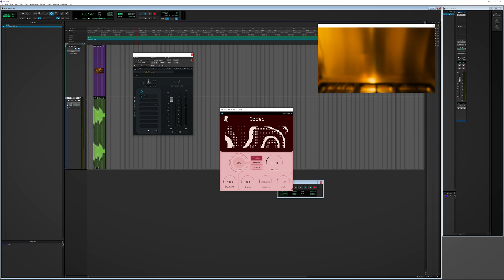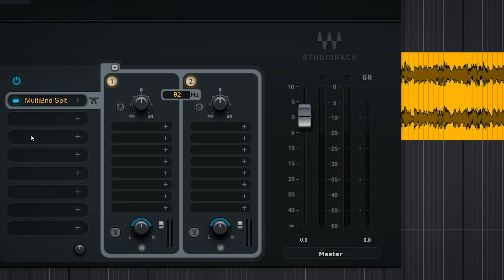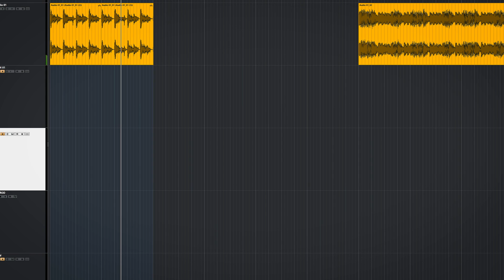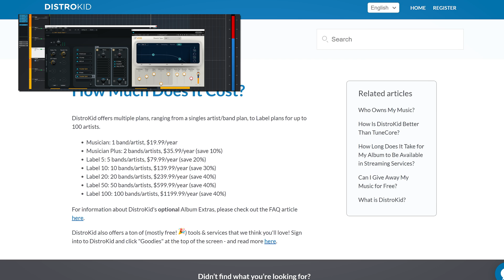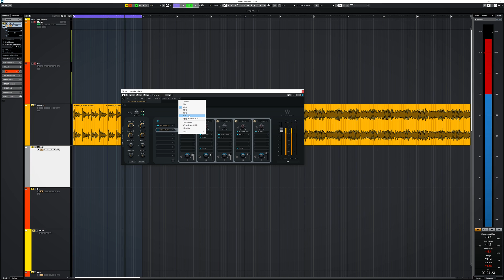5 reasons why you need the FREE Waves Studio Rack V14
The FREE Waves Studiorack v14 does some amazing upgrades!

00:00 What is Waves Studiorack
00:15 VST3 of other companies support
00:39 VST3 support in Logic and Protools
00:55 Instant parallel and multiband processing
02:55 Macro control for ALL plugins
03:38 External MIDI control with Midi Learn
03:55 Is everything great?

This is what I use for every video:
PB = Plugin Boutique SW = Sweetwater TH= Thomann AM = Amazon

Plugins:
Fabfilter Pro-Q3:

🎤 More gear I use for the videos and in my studio daily